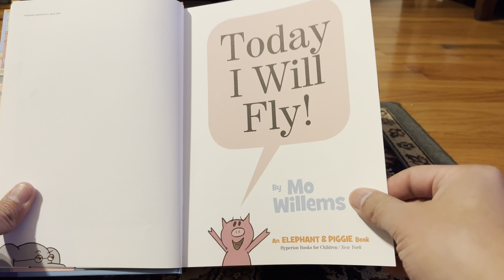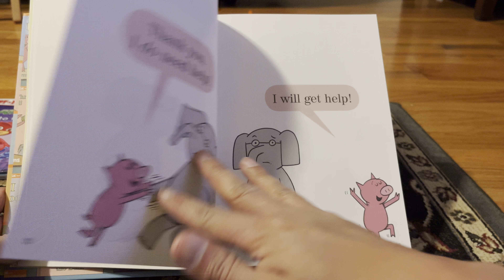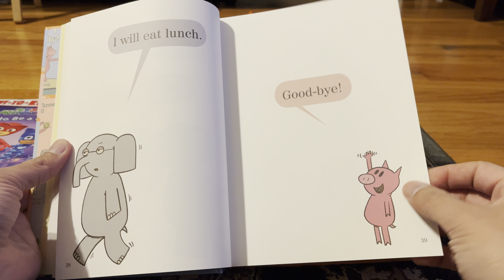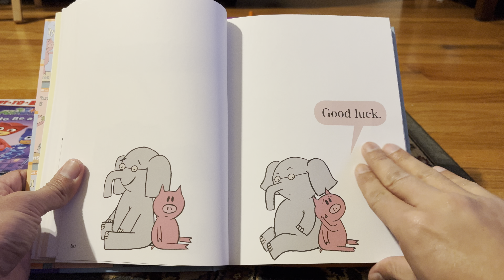Elephant and Piggie. Today I Will Fly.